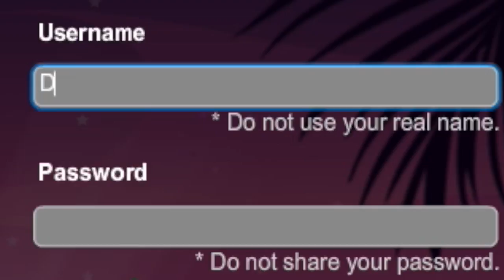IF MY DAD PLAYED MSP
*.:｡ClickClickClickClick *.:｡

Twitter *.:｡: ForeverNTwoDays
Instagram *.:｡: ForeverNTwoDays
Boyfriend MSP *.:｡: Dewis22
Stardoll *.:｡: Yequila
Origin *.:｡: Bubbilayy

QUESTIONS ABOUT ME:

Does your boyfriend play moviestarplanet? Sometimes not very often anymore
Are you going to do face cam? Maybe.
Whats your main language? Italian.
What PC do you use? I use a mac generally but occasionally use my shitty laptop that needs to replaced ASAP.